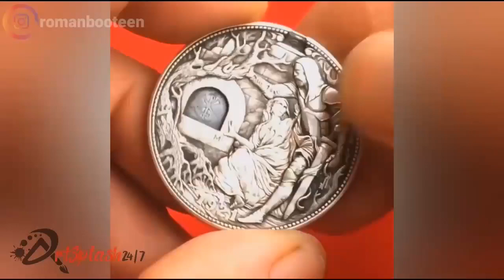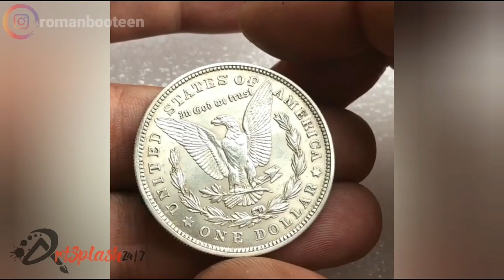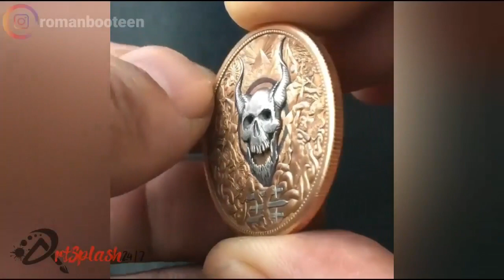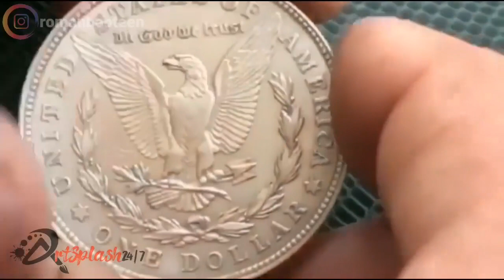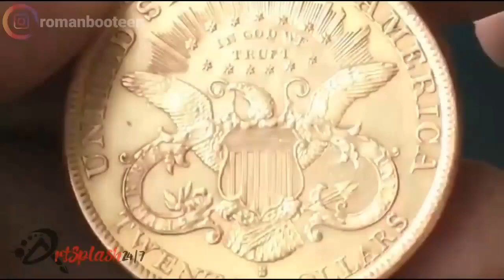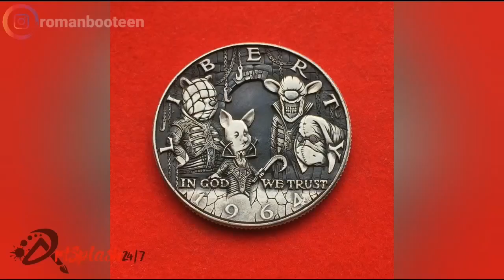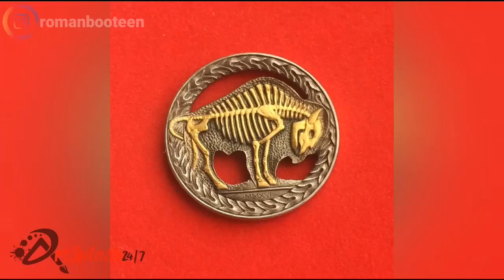Magical Coin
Based in Russia, rising star Roman Booteen (spelled Butin) maintains a mysterious level of anonymity, while producing hobo nickel creations which regularly shock the coin collecting community with both their subject matter and complexity.
His carvings include pop culture figures, and he often plays with exaggerating and softening the facial features of his characters giving them a real sense of personality.

Art Splash 24/7 Introducing The World's Greatest Artists